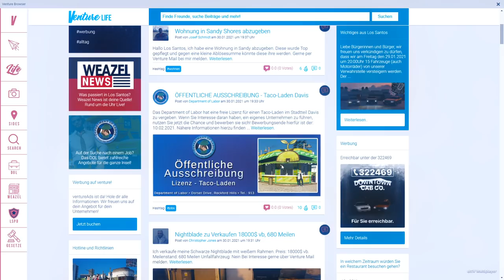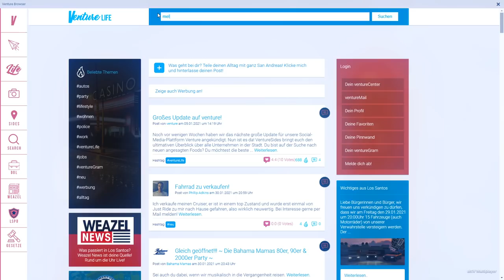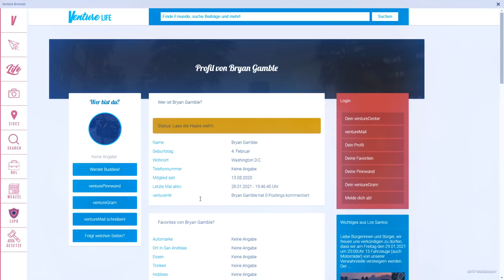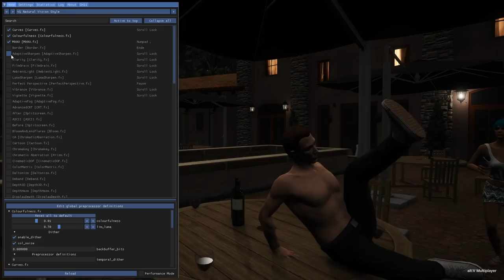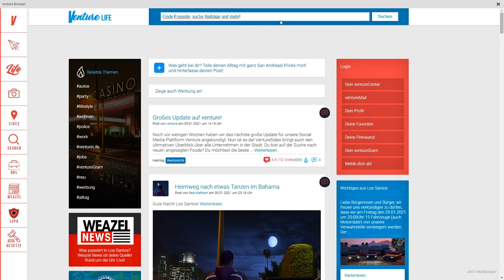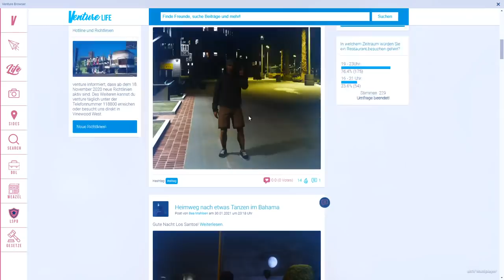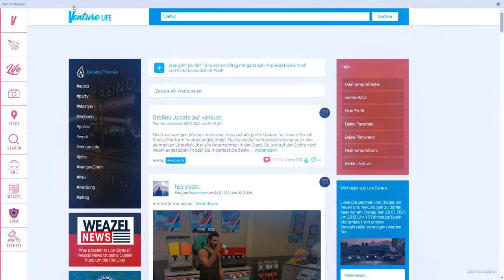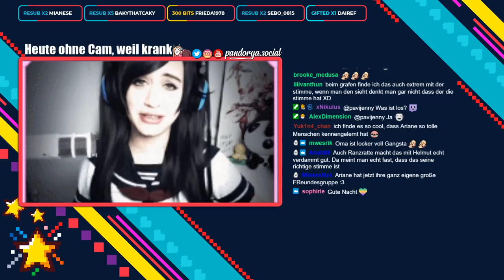Ein Plan GEGEN Skinner.. & Mädelsabend XXL 🚔 GTA ROLEPLAY #32 ● Let's Play